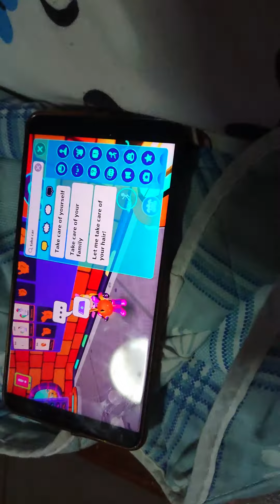flower cutie got a amazing gift from pet pod aww thanks! your so sweet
Hello fire fox lets play! ❤️